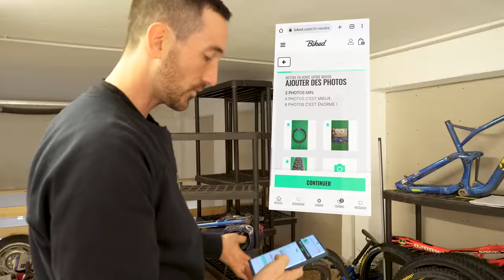JE DOIS VENDRE TOUS MES VELOS ...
(Vélos, pneus, casques, roues , .) à prix canon !

J'attends vos idées pour aménager la mezzanine en mode BIKE SHOP !